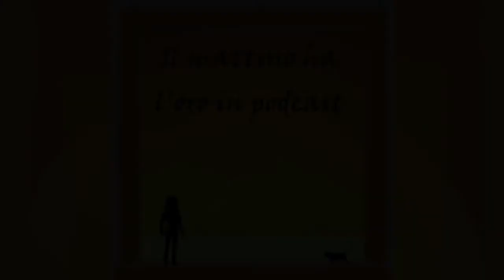Le nuove stagioni (05/01/2021)